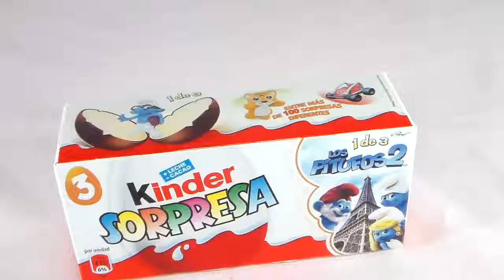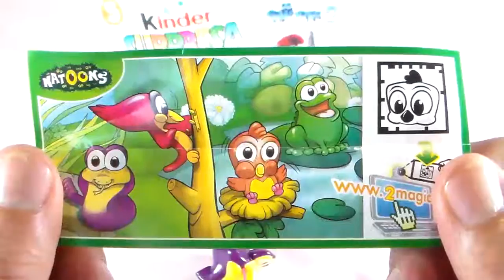KINDER CHOCOLATE EGGS.SMURF FIGURINES.HUEVOS KINDER CHOCOLATE. HUEVOS SORPRESA PITUFOS.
kinder Surprise Eggs.Kinder chocolate.Smurfs 2 toys.Huevos Kinder Sorpresa.Pitufos.